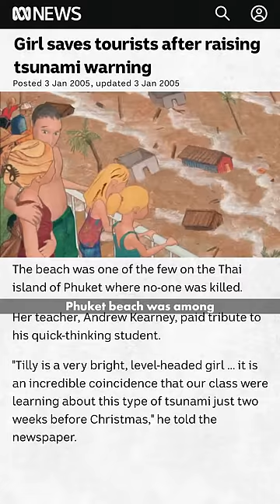What if a Tsunami comes?